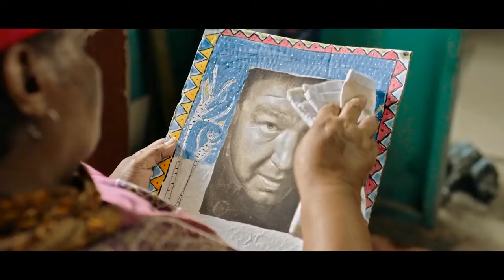В Кейптаунском порту... (2019) - Трейлер HD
Трейлер к фильму В Кейптаунском порту... (2019) - Трейлер HD

Моряк, Пахан и Салажонок. Они встретились лишь однажды летом 1945 года на Дальнем Востоке с оружием в руках и с серьезными намерениями. Все закончилось перестрелкой, и каждый из участников уверен, что убил двух других. Однако судьба подарила всем им долгую насыщенную событиями жизнь. Пройдет более полувека, и в один из дней в разных точках Земли произойдут события, связанные с той роковой встречей лета 1945-го.